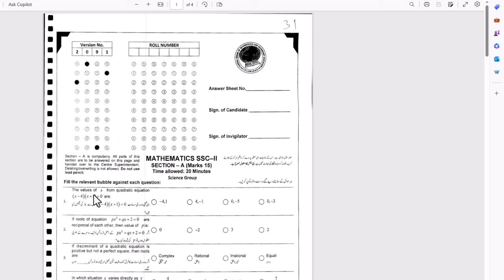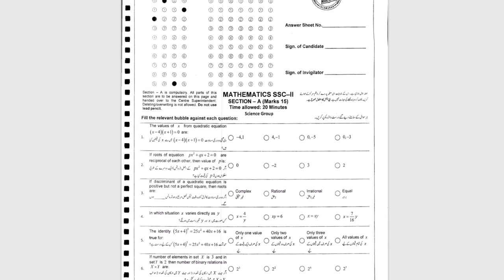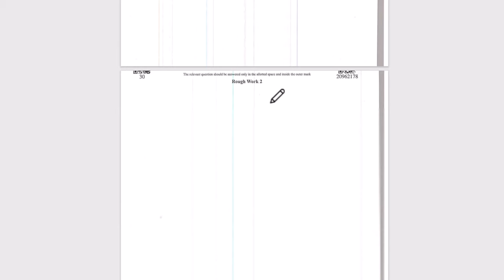Maths Class 10 Paper Presentation 2024 | Federal Board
Maths Class 10 Paper Presentation  2024 | Get Full Marks
Maths Class 10 Full BookGuess  2024 | Federal Board

Maths Class 10 Guess Paper 2024 | Federal Board

In this video we will discuss about 10th Class maths Guess Paper 2024, maths Guess Paper 10th Class 2024, 10th class maths guess  paper 2024

Math Paper 10th Class 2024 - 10th Class Math Ka Paper 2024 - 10th Math Guess Paper 2024- Maths
This video provides most important question for class 10 math final paper preparation and it also provides guess paper for 10th class math science group students. class 10th math paper board 2024
Most Important Questions || Math Ka Paper 10th Class 2024 || Math Paper 10th Class 2024
in this video i will explain 10th Class Math Paper 2024 - Math 10th class guess paper 2024 | 10th Math Important Question 2024
10th class math paper pattern 2024,
10th Class Math Important Definitions,
10th class math most important definitions 2024,
10 class math guess paper 2024,
10th class math guess paper 2024,
10th class math guess paper 2020,
10th math guess paper 2024,
10 class math guess paper 2024,
10th class math guess,
10th Class math Important Long Questions 2024 for all Punjab Boards,
10th class math guess paper 2024,
10th class math important questions 2024,
10th class math guess paper 2024 urdu medium,
10 class math guess paper 2024,
math class 10 guess paper 2024,
10th class math guess paper 2024,
9 class biology scheme 2024,
math guess paper 10th class 2024,
10th math guess Paper 2024,
math class 9 important questions 2024,
10th class math pairing scheme 2024,
math guess paper 2024 class 9,
10th class math scheme 2024,
math scheme 10th class 2024,
10th class math paper pattern 2024,
math scheme 2024 class 10,
10th class 2024 math scheme,
10th class math guess paper 2024,
Guess paper math 10th class 2024
10th class math guess paper 2024 urdu medium,
10th class math guess paper 2024 urdu medium smart syllabus,
10th pairing scheme 2024,
10th class math pairing scheme 2024,
10th math pairing scheme 2024,
10th class pairing scheme 2024,
10th class math pairing scheme 2024,
10th pairing scheme 2024,
10th class math scheme 2024,
10th math pairing scheme 2024,
10th scheme 2024,9 class math scheme 2024,
10th math pairing scheme,
pairing scheme of 10th class 2024,
10 class math scheme,
10th class pairing scheme 2024,
10th bise scheme 2024,
10th class scheme 2024,
10th class 2024 punjab board pairing scheme,
10th math paper scheme,
10th class board scheme 2024,
10th math board scheme 2024,
10th punjab board scheme 2024,
10th math pairing scheme,
pairing scheme 2024,
10th class scheme 2024,
10th class math pairing scheme 2024,
paper pairing 2024 10th biology,
10th scheme 2024,
10th class math important questions 2024,
10th class math important short questions,
guess paper 10th class 2024 math,
10 class math guess paper 2024,
10th class math important long questions 2024,
10th class math paper 2024,